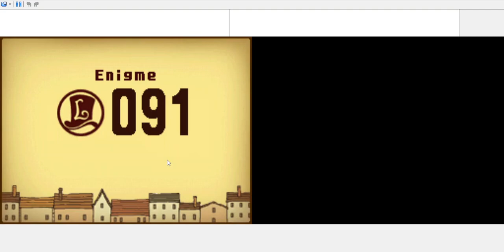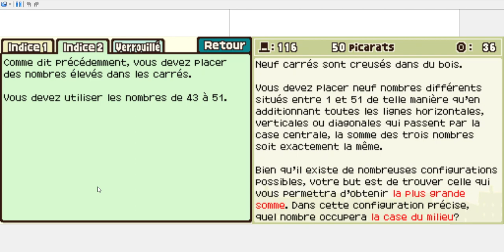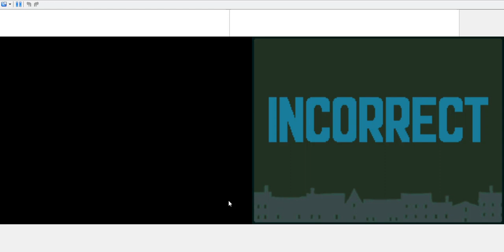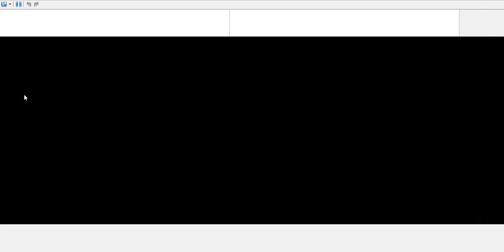Professeur Layton et l'étrange village #22 Toutes les énigmes résolues